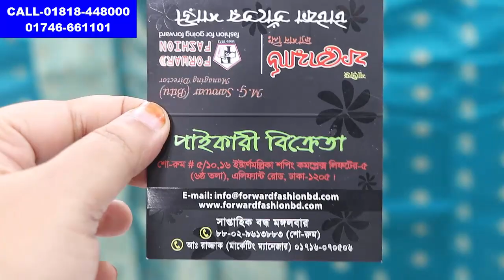বনফুল ডিজাইনের হাফ সিল্ক শাড়ী কিনুন পাইকারি দামে /wholesale sharee price